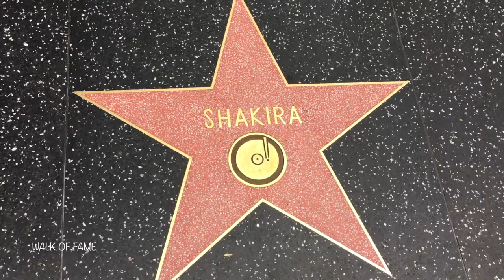LOS ANGELES 2017 DRONE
Hi guys!.
Happy New Year and welcome you to my 1st video of 2017.
Today i will show you my new video from Los Angeles
This will be the first trailer from America.

Where in Los Angeles and how long i stay there.
From 30 December 2016 to 6 January 2017 or 7 Jan 17 because my flight was delayed from Norway.

1. Hollywood.
2. Santa Monica Pier
3. Beverly Hills
4. Downtown of L.A
5. Litle Tokyo
6. China Town
7. Disneyland California
8. Universal Studios Hollywood